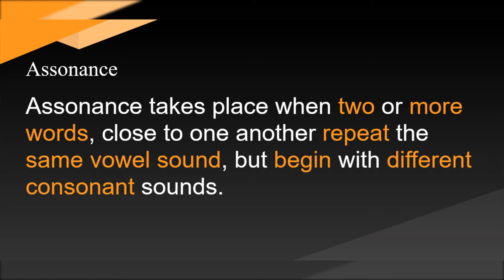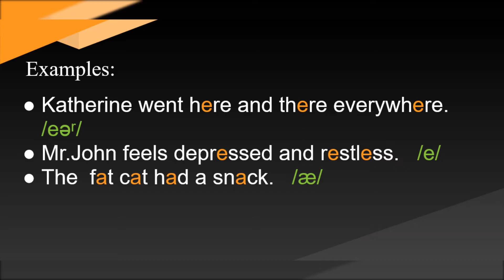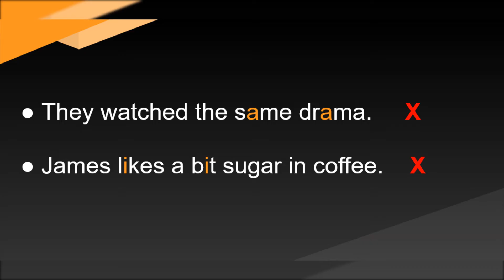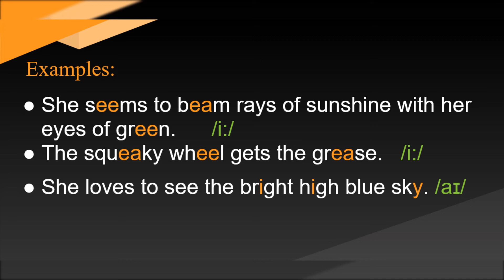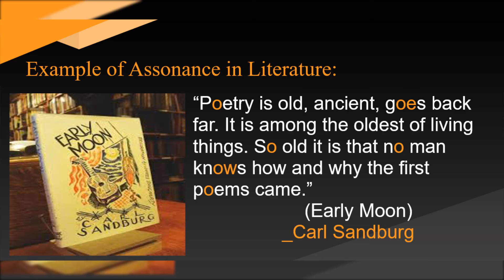assonance_ a figure of speech/literary device